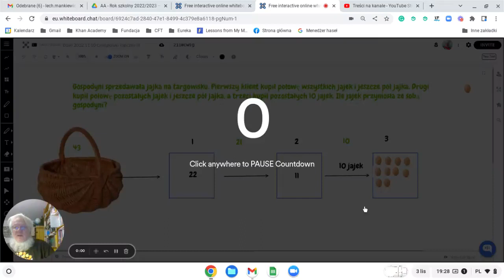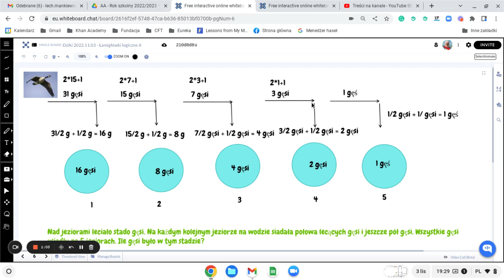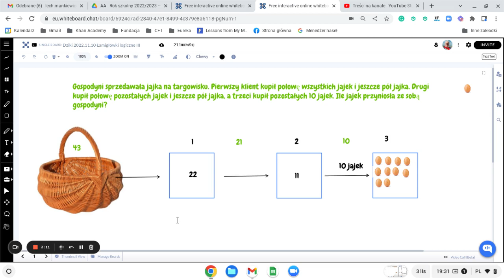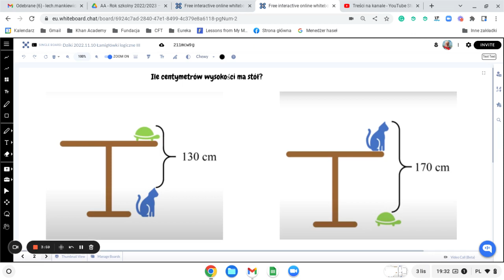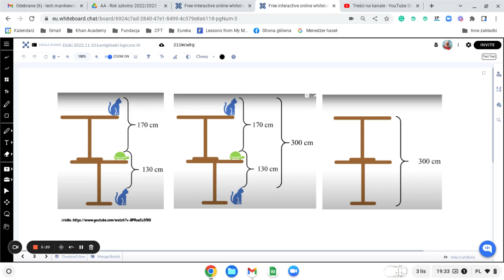Ćwiczenia z myślenia 2022.11.03 cz. II — łamigłówki logiczne